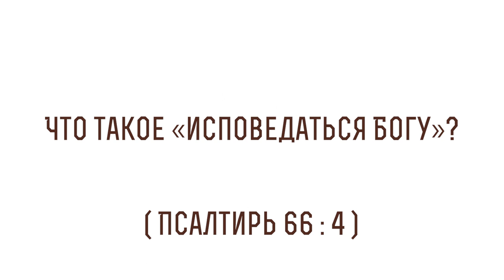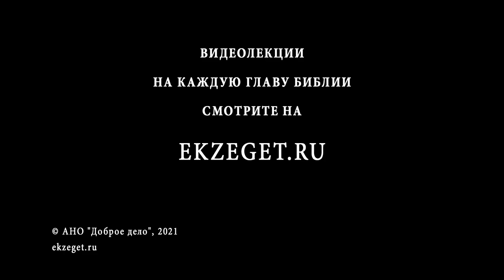Что такое "исповедаться Богу"? (Псалтирь 66:4) Священник Алексей Волчков. Толкование Ветхого Завета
В сегодняшнем видео со священником Алексеем Волчковым рассуждаем на тему трудных мест Священного Писания и говорим о том, что значит "Что такое "исповедаться Богу"?", из книги Псалтирь 66 глава 4 стих и касаемся следующих тем:

🔸О том, как звучит этот стих полностью
🔸Об исповеди
🔸О семантике этого слова
🔸О смысле исповеди
🔸О том, что не всегда слово "исповедать" означает покаяние
🔸О других переводах этого слова
🔸О смысле изначального еврейского текста
🔸Об условной понятности славянского текста
🔸О Православном исповедании
🔸Об элементе радости в этом выражении
🔸О том, что Православная Вера - истинная религия, дающая радость и ликование